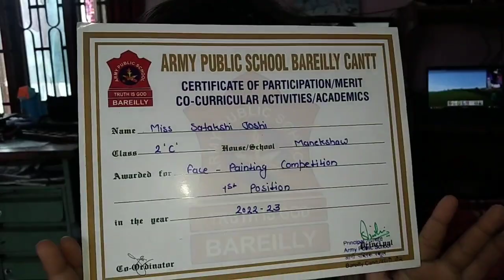Came 1st in Face Painting competition .Love you School.